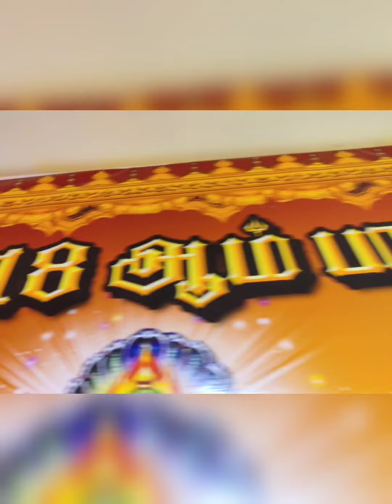என் அக்கா மஹாவாராஹி என்றாலே தனித்துவமான அழகு